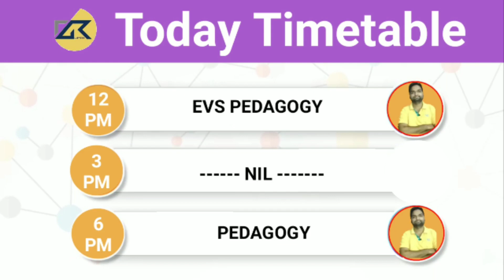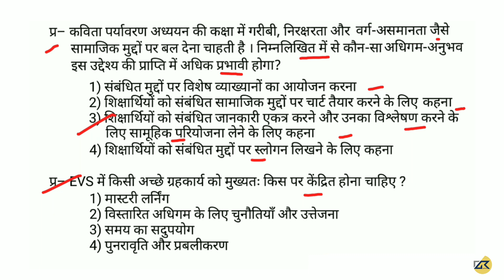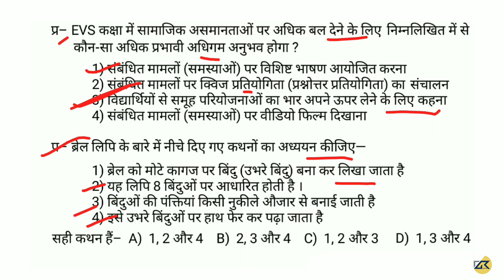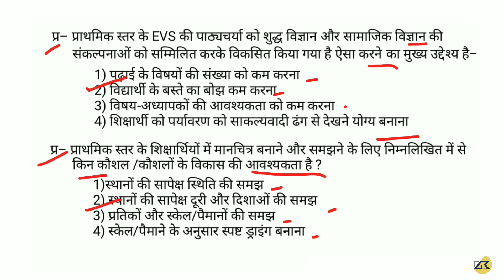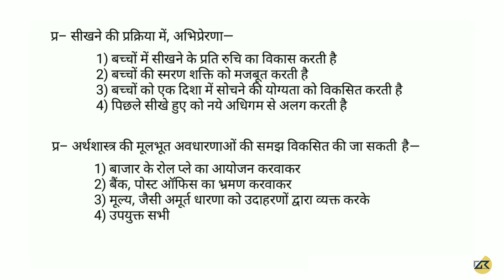पर्यावरण अध्ययन ( EVS Pedagogy ) पर्यावरण के उद्देश्य ) भाग - 3 के महत्वपूर्ण प्रश्न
CTET,UPTET,HTET,RTET ,KVS

भारत के प्रमुख नदी बंद